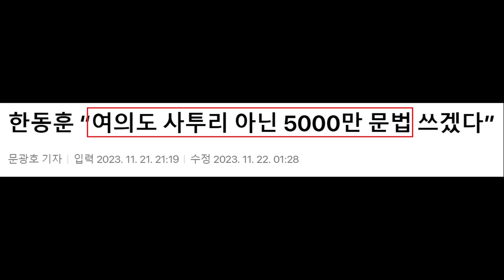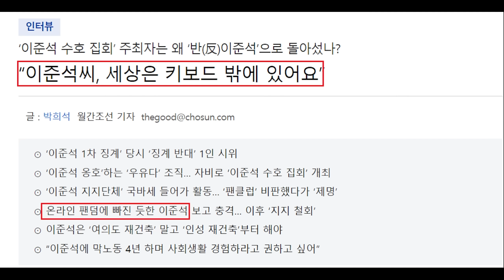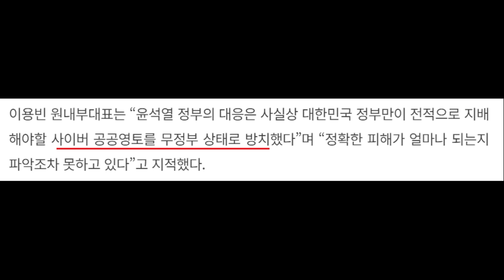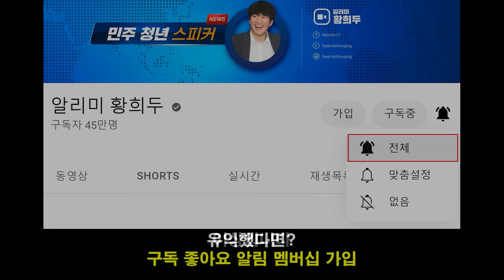해외간 윤석열 외교, 또 무시 당했다ㄷㄷ 국힘 22세 청년 "이준석, 대구서 겨뤄보자" - 리틀 윤석열 한동훈 화법, 이준석 신당 언플 회의적 반응.. 인요한 혁신위 근황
영상 설명 : 해외가서 또 무시당한 윤석열 외교, 22세 국힘 상근부대변인 이준석 전 대표 저격, 리틀 윤석열 한동훈 장관 화법, 이준석 신당 언플 회의적 반응 등과 관련한 내용들을 핵심만 간략하게 요약해봤습니다.